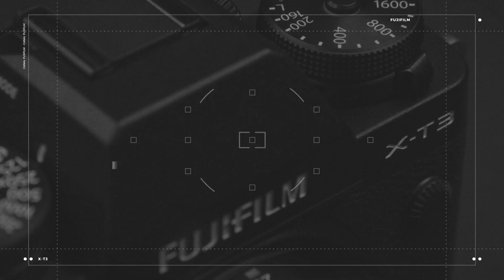Aprende cómo usar la XT3 en exteriores.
Acompaña a Marco Marcovich en este tutorial para saber cómo sacarle el mayor provecho a tu Fujifilm XT3, aprenderás tips de autofoco, traqueo de ojos, traque de sujetos y mucho más.
La X-T3 está disponible en negro y plata; en su versión de cuerpo solo o en kit con el lente XF18-55mmF2.8-4 R LM OIS.

Da un paso hacia adelante y adquiérela en nuestra tienda en línea